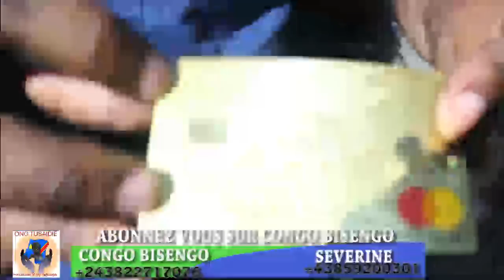SCANDALE GLADYS ABOTOLI FIFI SIWA SAINTY MAITRE.. BOYOKA REACTION YA CARINE MOKONZI